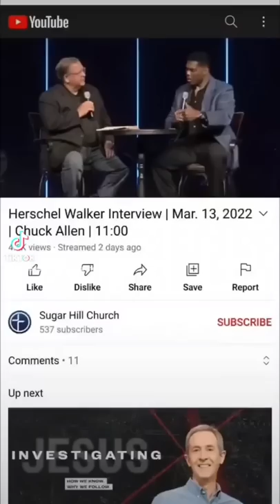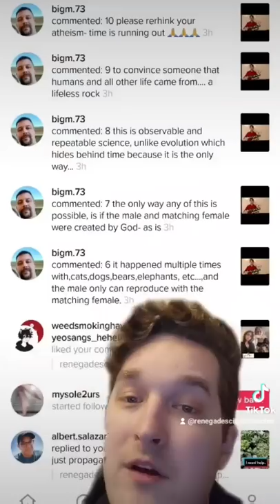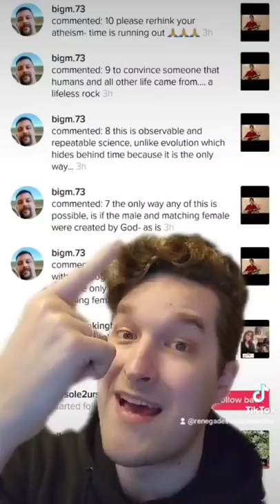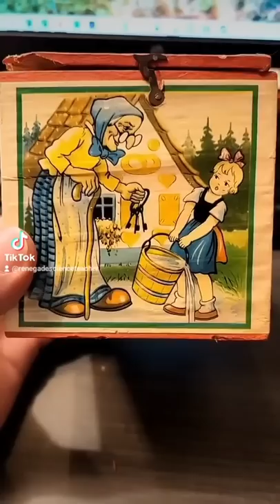TikTok Compilation Vol. 23